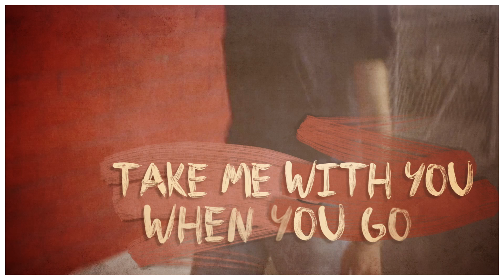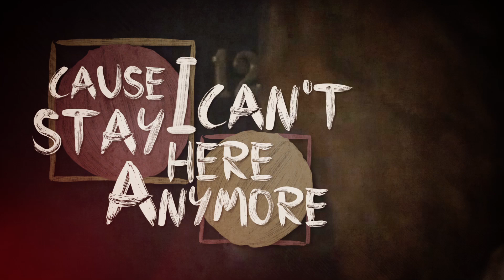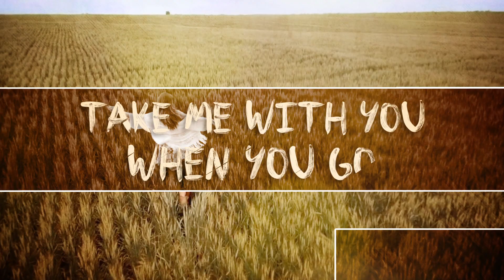Jerad Finck - Take Me With You (Official Lyric Video)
Written by Jerad Finck, Andrew Williams,  Kevin Daniel
Produced and Mixed by Andrew Williams